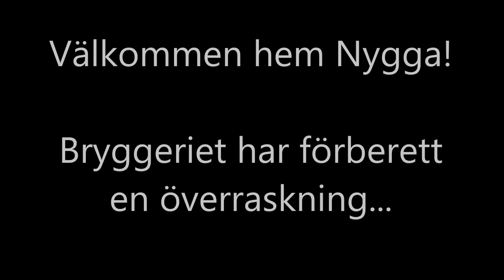Magnus Nygren hyllas av Bryggeriet 8/5 2015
Magnus Nygren hyllas av Bryggeriet efter presskonferensen där han meddelat att han skrivit på ett 4-årskontrakt med Färjestad 8/5 2015